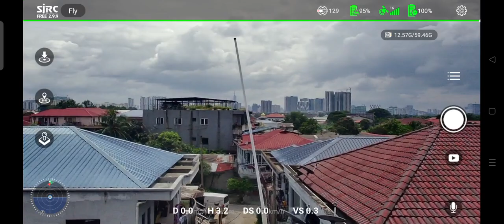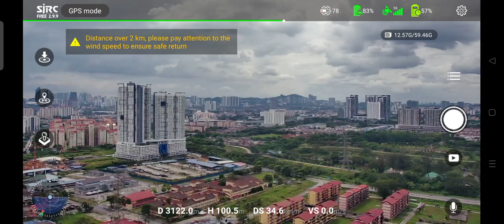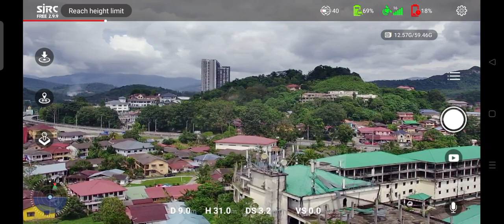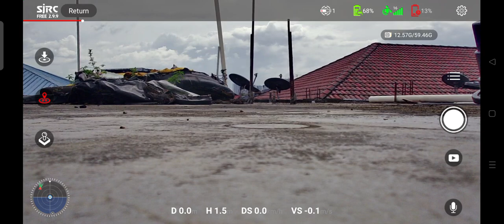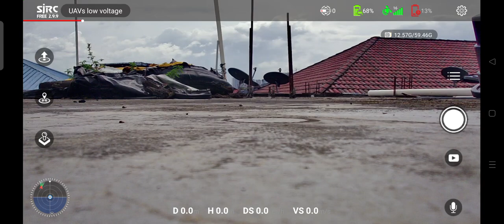kegagalan membuat live streaming SJRC F11s 4k 4KM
maaf proses tidak berhasil membuat live streaming SJRC F11s 4k pro.